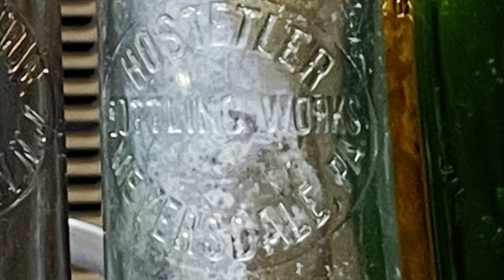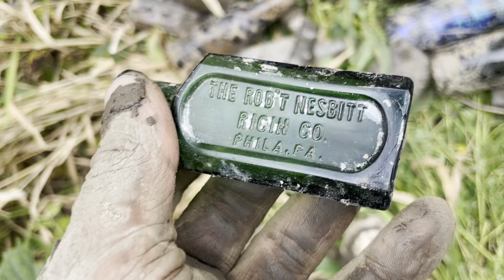Treasure Hunters Score Huge!!!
Back at it with a couple days of privy digging and dump smashing. Dug quite a few rare bottles once again! Hope everyone enjoys!